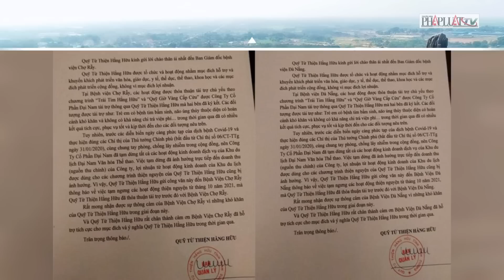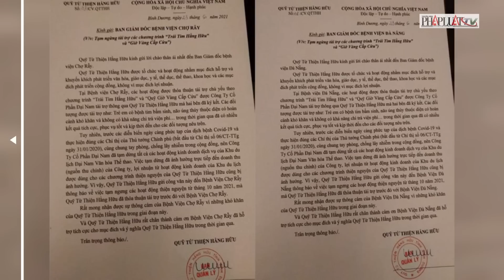Bà Hàn Ni từ bị hại thành bị can, bà Phương Hằng từ bị can thành bị hại | PLO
PLO | Vụ kiện cáo giữa bà Hàn Ni và bà Phương Hằng được đánh giá là vụ án hi hữu trong lịch sử tố tụng. Đây là vụ án được giới chuyên gia đánh giá là lạ lùng và vô cùng hi hữu, khi vụ án… lời qua tiếng lại trên mạng xã hội được dư luận đặc biệt quan tâm. Hi hữu ở chỗ các bị can thành bị hại, bị hại thành bị can! Nhà báo Hàn Ni gửi đơn tố cáo bà Nguyễn Phương Hằng, bà Ni thành bị hại, bà Hằng thành bị can.